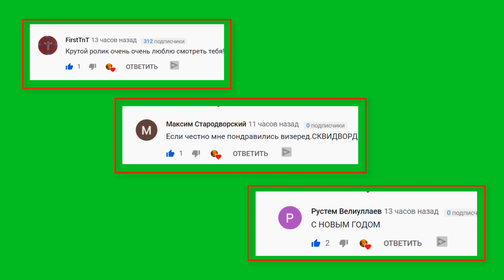ГТА 5 ФНАФ АНИМАТРОНИКИ - КАК КОШМАРНЫЕ АНИМАТРОНИКИ СПАСАЛИ ФРЕДДИ ОТ ТЕЛЕПУЗИКОВ